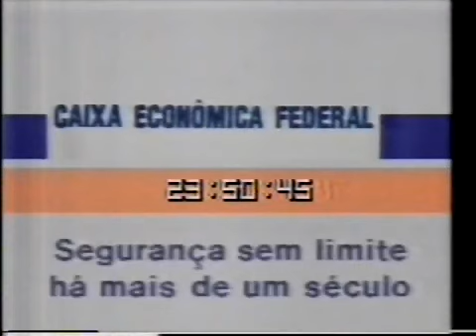A Lei é Para Todos 1968 Chamada Reprise Favoritos do Público Rede Manchete em 1984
CHAMADA DESTE FILME NESTA REPRISE NO FAVORITOS DO PÚBLICO NA REDE MANCHETE EM 1984 QUE NUNCA VI MAIS PARECE SER BOM...